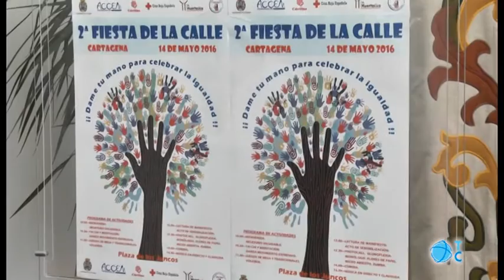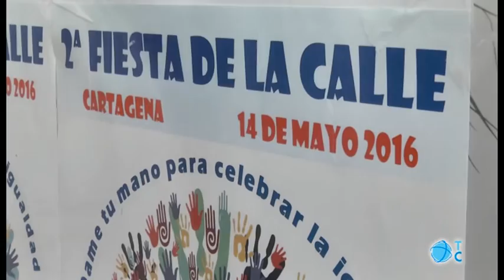II Fiesta de la calle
Cartagena dará visibilidad a los sin hogar en la II Fiesta de la Calle